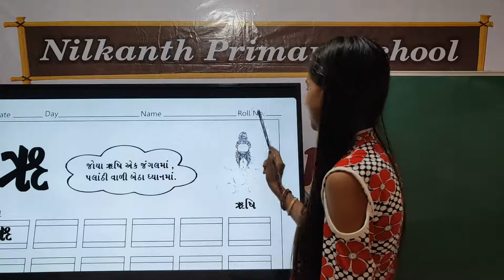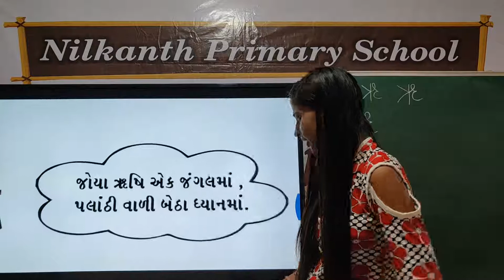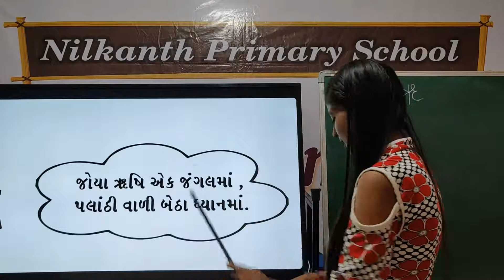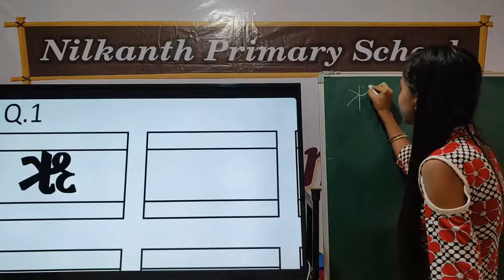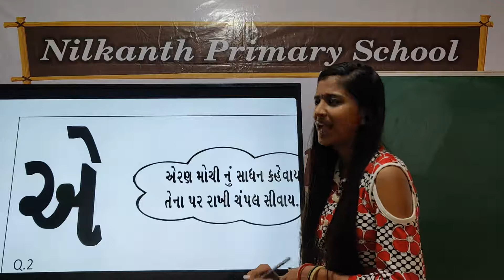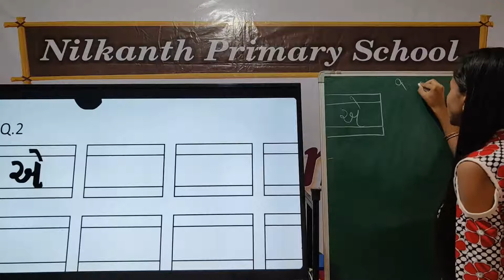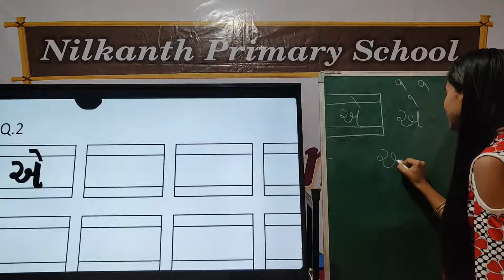Junior KG Gujarati page 50